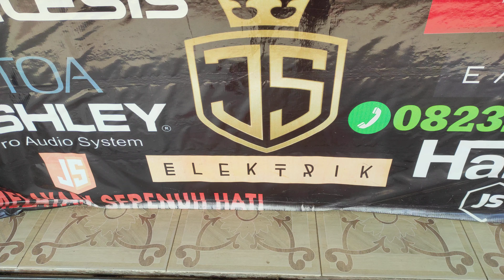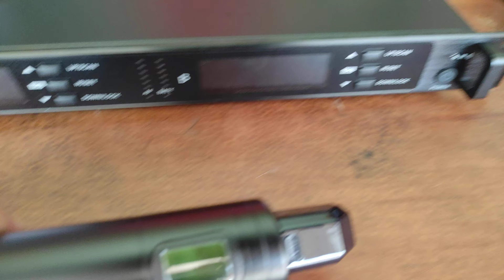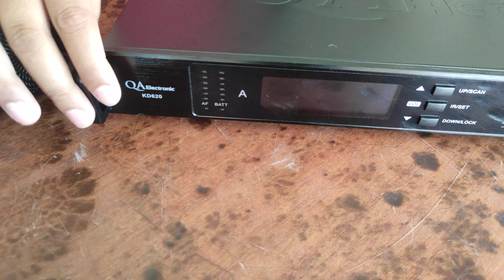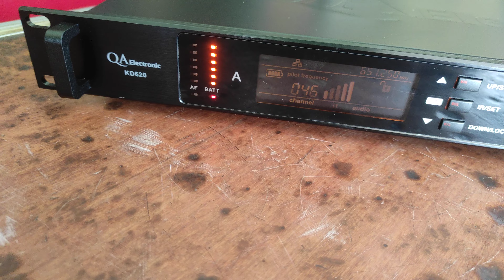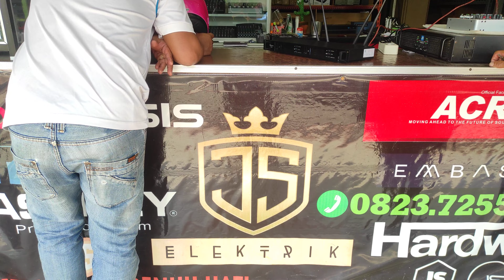Review singkat Mic Wireless QA elektronik KD 620 di Js elektrik Lampung